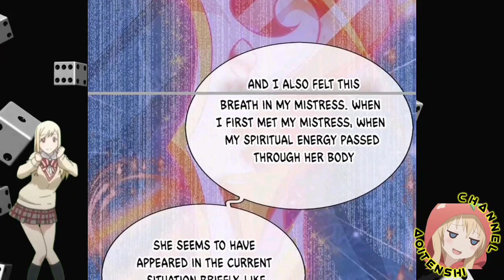Multiple Identities || Immortal Reverence Dad Ch 337 English || AT CHANNEL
COPYRIGHT / LICENSING